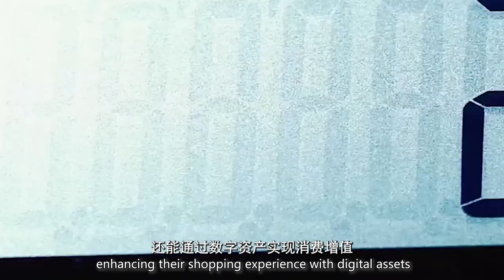Introduction of Unigo E-Convenience Store (Chi ver.)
UNIGO数字便利店宣传片 中文版